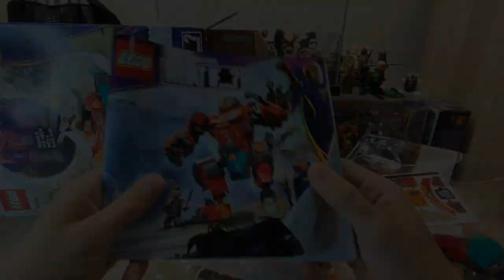LEGO MARVEL Что если... ? ТОНИ СТАРК НА САКААРЕ LEGO 76194 Tony Starks Sakaarian Iron Man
Обзор новинки ЛЕГО МАРВЕЛ 76194. Отличный халкбастер-трансформер! Определённо советую его к покупке!